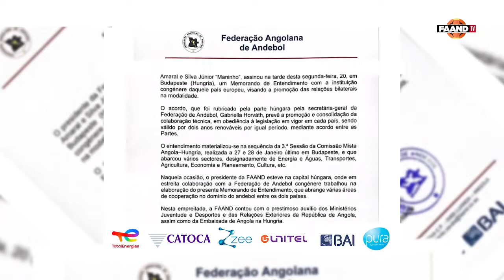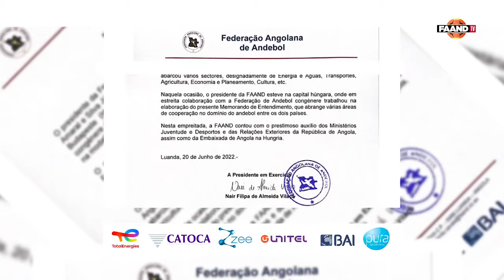1º de Agosto A vs Sporting de Luanda 43º CAMPEONATO NACIONAL SÉNIOR FEMININO 2022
1º de Agosto A vs Sporting de Luanda 43º CAMPEONATO NACIONAL SÉNIOR FEMININO 2022